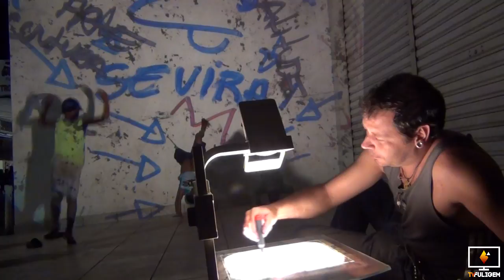Se Vira Ribeirão 2012 - Projeções FreeHand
Se Vira Ribeirão - Virada Cultural Independente

Evento de iniciativa da sociedade civil que visa proporcionar cultura e cidadania, preenchendo uma lacuna existente no cenário local.
(11 Palcos;9 espaços diferentes da cidade;35 horas de evento;245 apresentações;600 artistas envolvidos;100 pessoas na organização;10 mil espectadores)